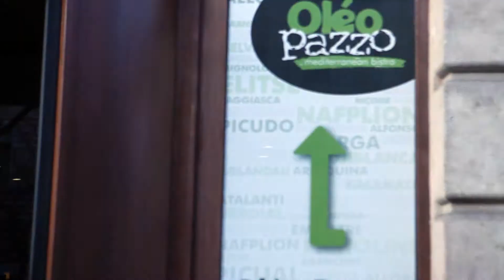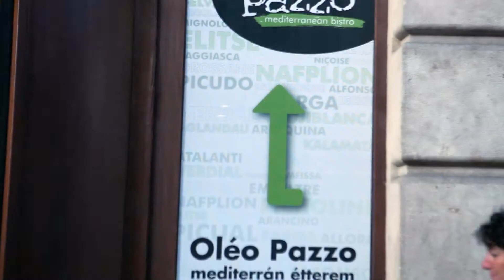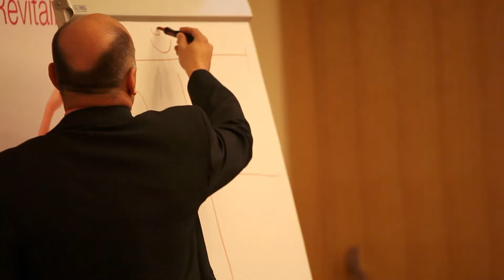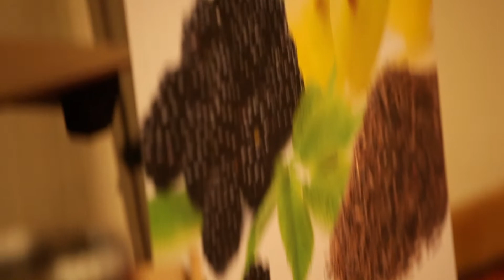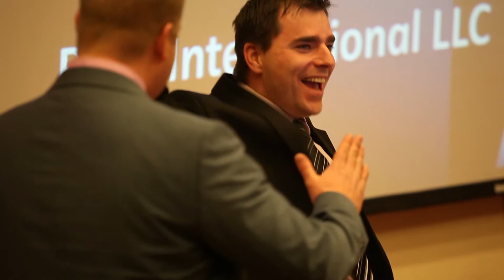Rain Day 2013 Február 16